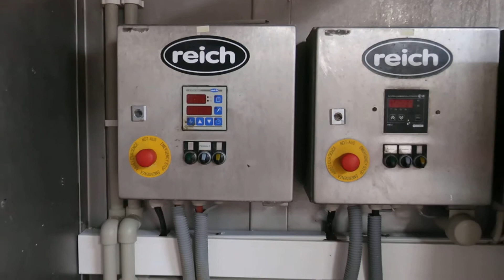Варочный котел Reich K300E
Варочный котел Reich K300E. В наличии несколько штук. Посетите наш cайт